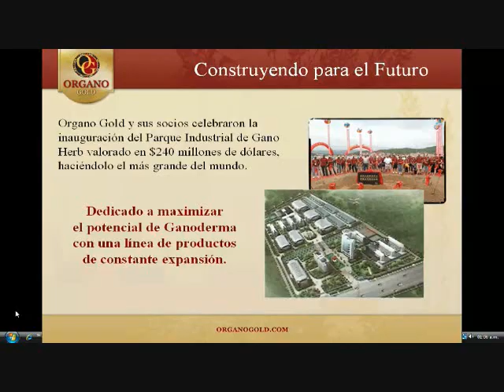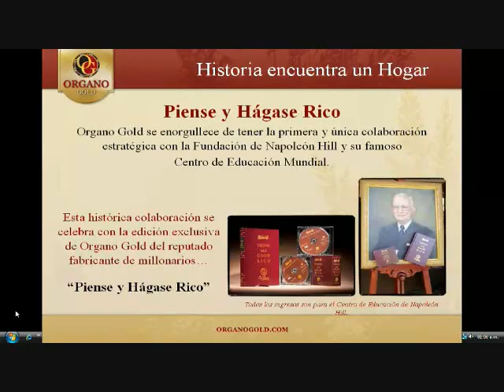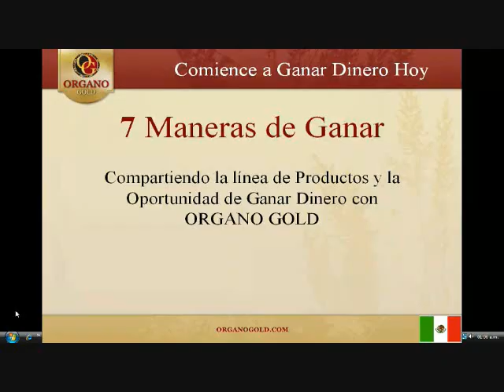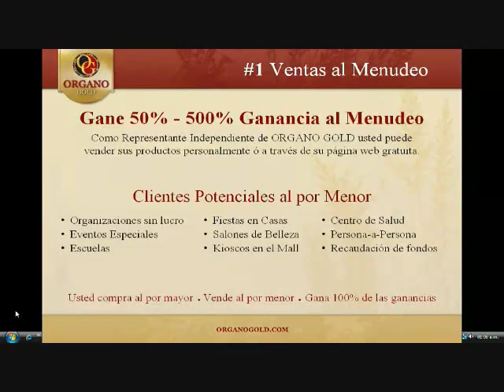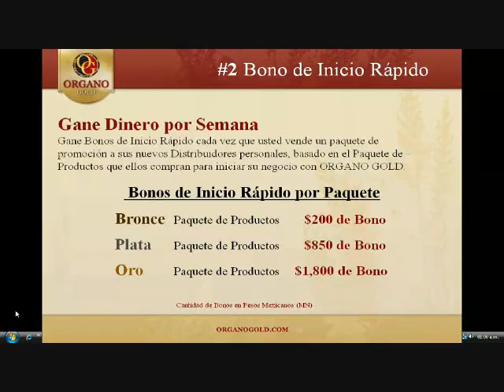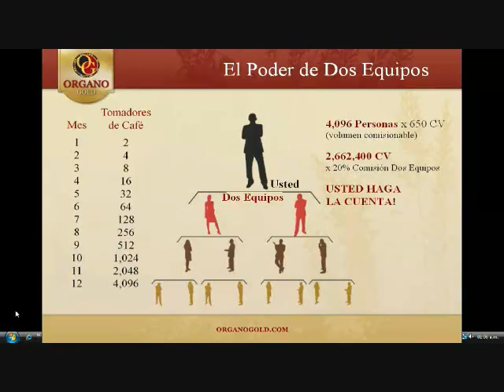Presentacion Organo Gold Mexico Parte 2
Presentacion de Organo Gold Mexico.

UNETE AL EQUIPO LATINO MAS GRANDE y DE CRECIMIENTO MAS GRANDE DE ORGANO GOLD. EQUIPO DE JOSE ARDON.
Solamente entra directo a esta pagina y pronto estaras viendo tu equipo crecer.

Nueva Oportunidad de Negocio! Te imaginas que hubiera pasado si te hubieras unido con empresas como Herbalife, Omnilife, Amway, Noni, Avon, Tupperware, Mary Kay desde el principio? Posiblemente tuvieras unos grandes Ingresos!

Ahora tienes esa oportunidad con Organo Gold!

Quieres UNIRTE a este tremendo equipo de Organo Gold?

Quieres saber mas de esta oportunidad unete a mi en facebook, puedes UNIRTE en mi pagina de OrganoGold

Excelente oportunidad de Negocio presentada de una forma muy sencilla y facil.

El cafe es el segundo producto mas vendido en todo el mundo, y es el segundo mas comercializado en todo el mundo.

La mayoria de las personas toman cafe, te aseguro que tu conoces muchas personas que toman cafe. Ahora puedes ganar dinero tomando cafe.